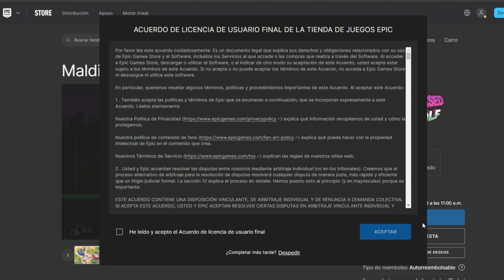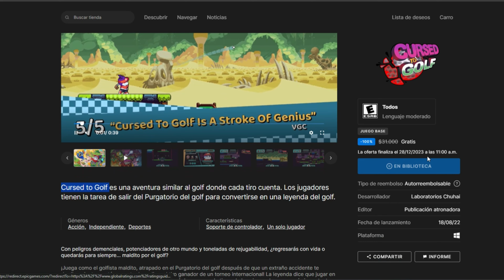El nuevo juego gratis de @EpicGamesStore: Cursed to Golf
El nuevo juego gratis de epic Games: cursed to GolfIntroducción:¡Hola a todos! Soy Luis Mosquera y bienvenidos a mi canal. Hoy vengo a hablaros de un nuevo juego gratis que está disponible en la Epic Games Store: Cursed to Golf. Cursed to Golf es un juego de golf roguelike en el que un golfista se ve atrapado en el Purgatorio del Golf. Para escapar, tendrá que recorrer una serie de hoyos llenos de peligros y obstáculos.El juego tiene un aspecto colorido y desenfadado, y su jugabilidad es sencilla pero desafiante. Los jugadores tendrán que dominar el swing de su palo para golpear la pelota con precisión y potencia.Además de los peligros naturales de los hoyos, los jugadores también tendrán que enfrentarse a enemigos y jefes. Para derrotarlos, podrán usar una variedad de mejoras, como poderes especiales y nuevas habilidades.Imagen de un golfista golpeando una pelota en Cursed to GolfImagen de un enemigo en Cursed to GolfImagen de un jefe en Cursed to Golf